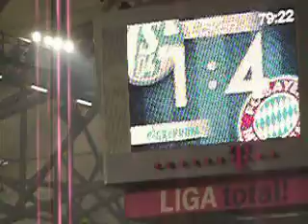Schalke gegen Bayern 03.04.10 Teil 4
Leider stand ich in der falschen Kurve bei den Schalkern^^. Bayern gewann mit 2:1 gegen Schalke und ich musste mir das gejaule von den Schalkern anhören^^